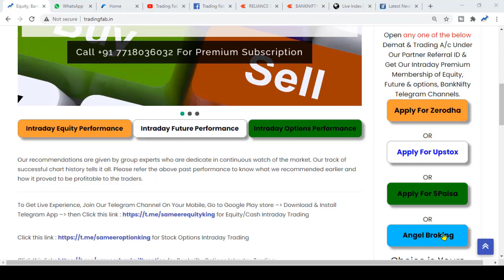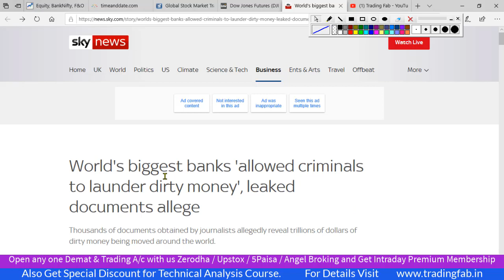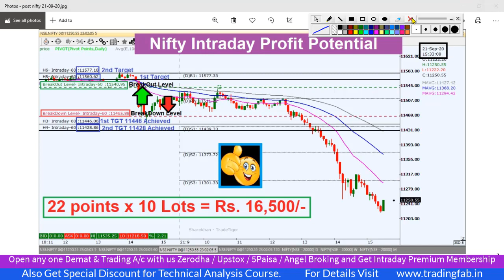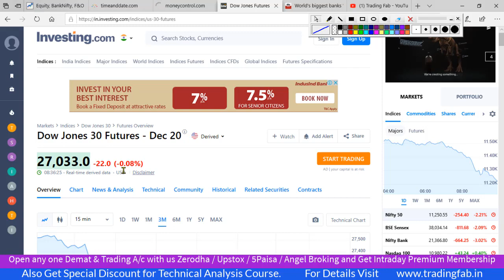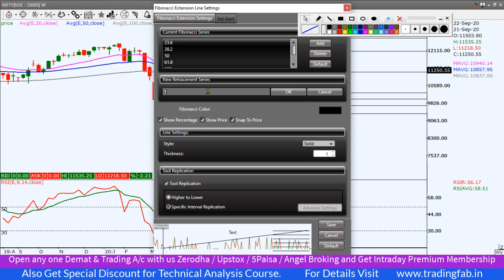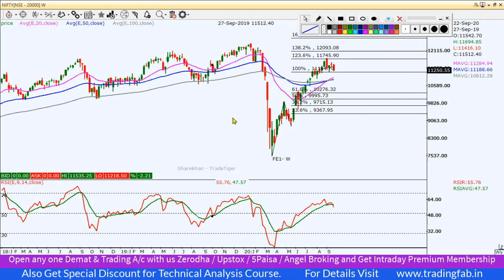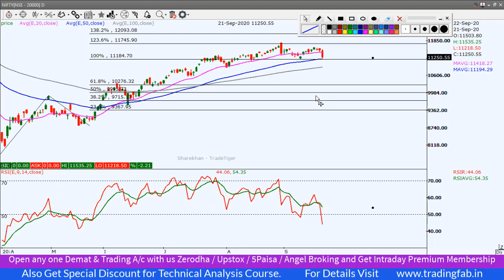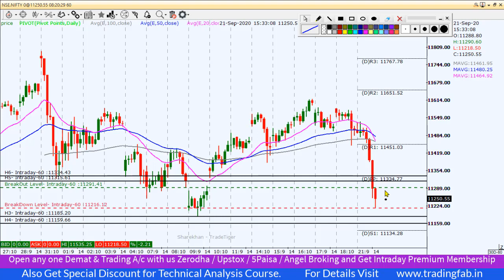Nifty Intraday Trading Strategy 22 09 20 | Last Intraday Profit Potential Rs16500 | HSBC Bank Issue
nifty 50
sgx nifty
nifty today
nse nifty
sgx nifty live
nifty live
nifty 50 share price
nifty index
nifty chart
nifty future
nifty analysis
nifty meaning
nifty graph
HSBC Bank Issue